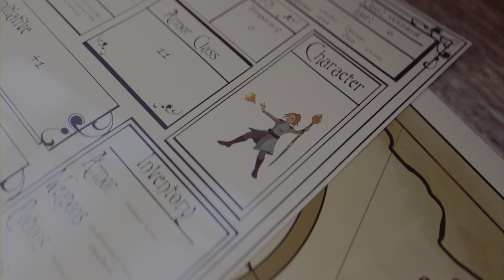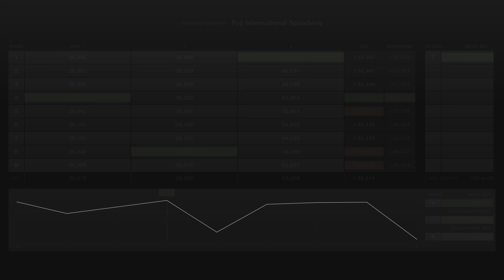GT7 KLASSISCHES ROLLENSPIEL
Massaker